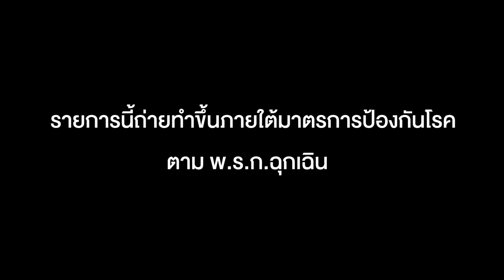ทอล์ก-กะ-เทยส์ EP.23 | แขกรับเชิญ 'กระแต นิภาพร'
รายการทอล์ก-กะ-เทยส์ วันที่ 18 กันยายน 2564
ทอล์ก-กะ-กระแต นิภาพร บุญยะเลี้ยง